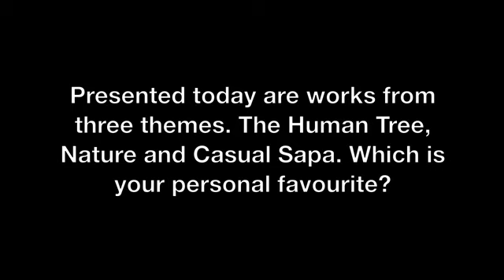Dino Hien - All That Blossoms - YouTube.flv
Hoa si Dinohien